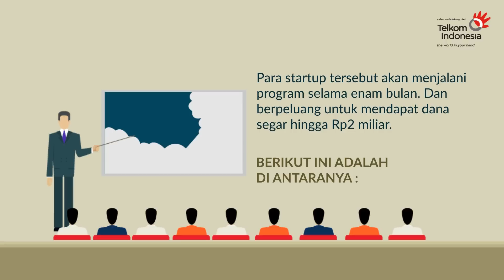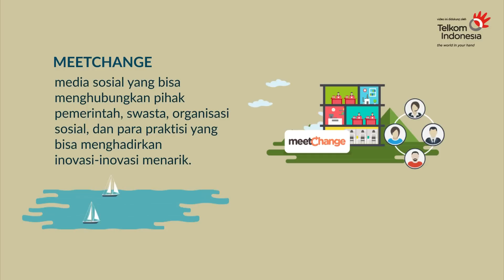10 Startup masa depan Indonesia — GNFI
Sebuah perwujudan nyata dari Telkom Indonesia dalam mendorong pertumbuhan industri digital dengan program inkubator dan akselerator.

Title: Delighting Memories
Artist: Nicolai Heidlas